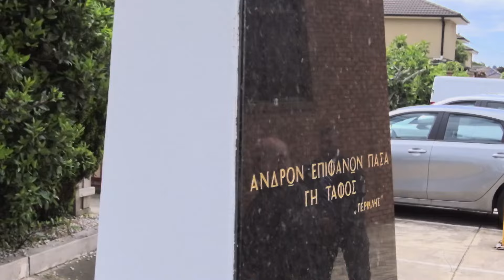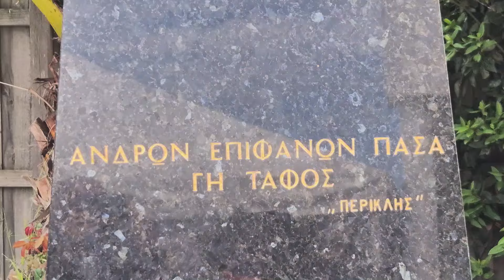“OXI” 28η Οκτωβρίου_Feast 28th October known as "OHI"at St.Panteleimon Church,Dandenong,Melbourne Au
With wreath-laying, and speeches, recited by the younger generation, this year’s  October 28th historic anniversary, was celebrated at Saint Panteleimon Church, Greek Orthodox Community of Dandenong
      Με κατάθεση στεφάνων και ομιλίες που απαγγέλθηκαν από τη νέα γενιά, γιορτάστηκε η φετινή ιστορική επέτειος της 28ης Οκτωβρίου στην Ελληνική Ορθόδοξη Εκκλησία του Αγίου Παντελεήμονα, Dandenong, Μελβούρνη, Αυστραλία.